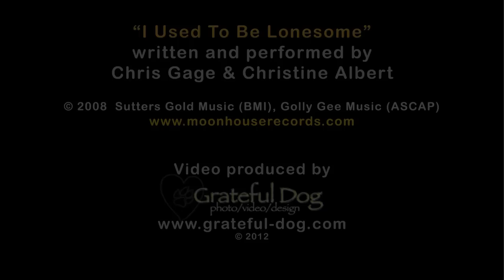Glory - Austin Pets Alive! - ADOPTED!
Glory is one of Austin Pets Alive!'s dearest dogs ... a precious girl with lots of love to share.  Although she's a little anxious around other dogs, Glory is an ideal "only pet" companion for anyone who wants a loyal, well-behaved, affectionate dog.

Austin Pets Alive! promotes and provides the resources, education and programs needed to eliminate the killing of companion animals.  Of the 8-10 million cats and dogs that entered shelters last year, 4-5 million were euthanized.    Whether a purebred or mixture of various breeds,  Austin Pets Alive! believes that they all deserve a second chance!

Special thanks to Christine Albert and Chris Gage (Albert & Gage), the Austin singer-songwriters who graciously gave us permission to use their song "I Used To Be Lonesome" for this video.   For more about these talented musicians and their music, please